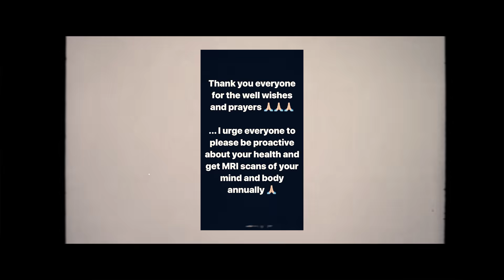Surrender (Official Teaser) | Aman Yaar | Snappy | Rav Hanjra | Latest Punjabi Song 2020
B Major Records Presents

Song : Surrender
Singer : Aman Yaar
Lyrics : Rav Hanjra
Director : Rahul Chahal
Video : TDOT Films
Produced by: Sher Singh & Sukhdev Singh
Label : B Major Records

Digital Distributions - Viral Media Entertainment